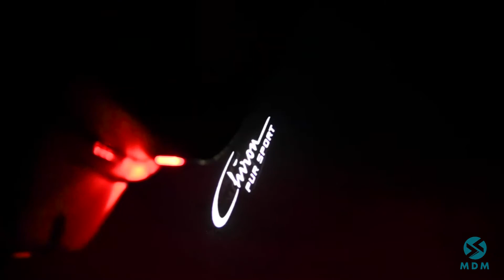¡SUPERMAQUINAS: BUGATTI 2021 CHIRON PUR SPORT!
✓ Habrá solo 60 unidades para todo el mundo.

✓ Tendrá un motor de 8,0 litros W16, con 4 turbos

✓ Esta "nave espacial" obtiene una potencia de  1.500 CV a 6.700 RPM